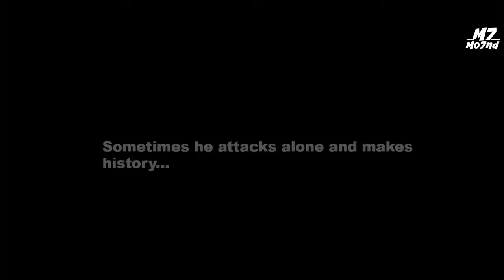When Ronaldo Goes All Out & Attacks Alone!!!😱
GOALS | GOLS | GOLOS | FUTEBOL | SOCCER | FOOTBALL

Welcome to the best channel of football, the best plays the best goals of players like Cristiano Ronaldo, Messi, Neymar and many other great football players.

Follow the best moments of world football, from clubs like Barcelona, Benfica, Real Madrid, Flamengo, Mancherter United, Bayern Munich, Juventus, PSG and all the others.

The summaries of the football days of the biggest championships, European league, champions league and much more.

Bem vindo ao melhor canal de futebol, as melhores jogadas os melhores golos de jogadores como Cristiano Ronaldo, Messi, Neymar e muitos outros grandes jogadores de futebol.

Acompanhe os melhores momentos do futebol mundial, de clubes como Barcelona, Benfica, Real Madrid, Flamengo, Mancherter United, Bayern de Munique, Juventus, PSG e todos os outros.

Os resumos das jornadas do futebol dos maiores campeonatos, liga europa, liga dos campeões e muito mais.